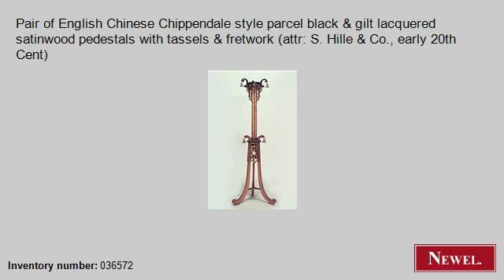Antique Pair of English Chinese Chippendale style parcel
- Newel.com: Antique Pair of English Chinese Chippendale style parcel black & gilt lacquered satinwood pedestals with tassels & fretwork (attr: S. Hille & Co., early 20th Cent) (English, Chinese Chippendale, misc. furniture, pedestal, satinwood) (Newel Art and Antiques, New York City)